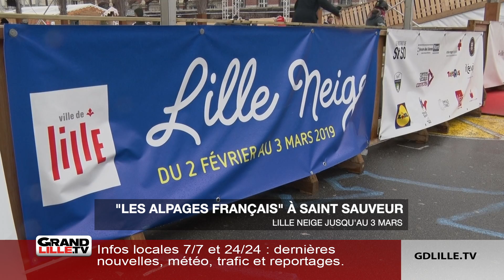Lille Neige, tradition des vacances de février.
Jusqu’au 3 mars, Lille Neige s’installe à la Gare Saint Sauveur sur le thème « Les alpages français ». Pour cette 13ème édition, la patinoire est au rendez-vous tout comme les pistes de luge et les structures gonflables. Parmi les nouveautés : un simulateur de snowboard et de ski ainsi qu’un mini-golf. Et puis, diverses animations complètent les différentes infrastructures. « Cette année, les parents peuvent participer à un cours de couture pendant que les enfants profitent du karting à pédales et de l’accrobranche. Lille Neige, c’est familial » explique Mélanie Deléarde, coordinatrice de cet événement qui se veut éco-responsable. « Tous les samedis, on met en place un marché de producteurs locaux. L’espace lecture est mis en place par Recyclivre qui collecte des livres d’occasion. Pour les activités, on utilise des matériaux naturels. L’école de la forêt va venir deux dimanches pour faire des toupies des neiges en bois » ajoute Mélanie Deléarde.